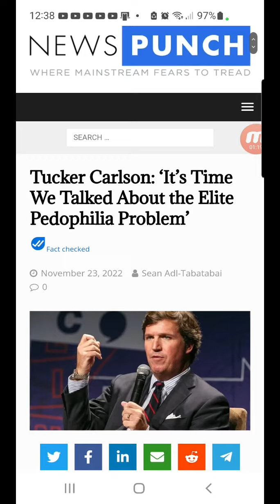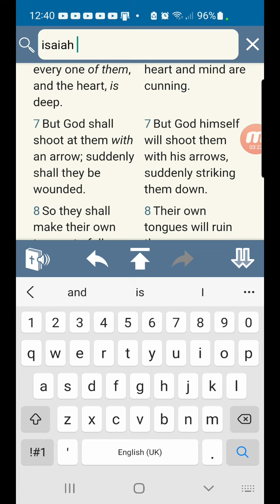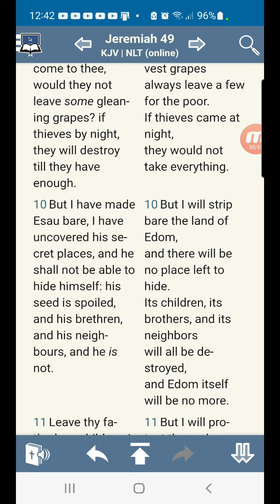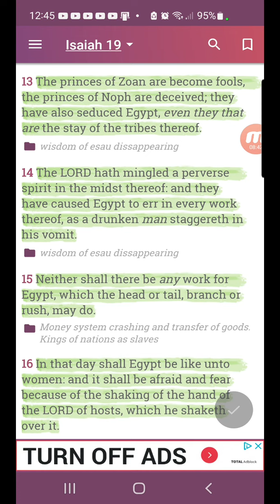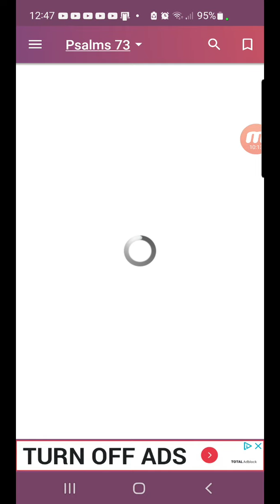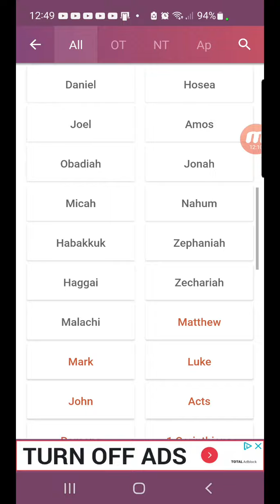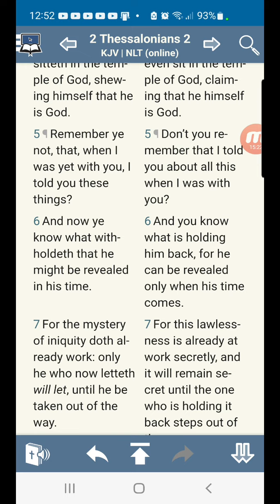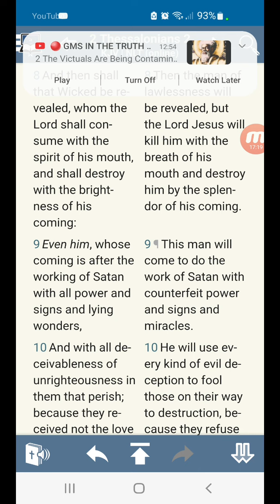own tongue to fall upon themselves Pslam 64:8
so-called
JUDAH. Negros
BENJAMIN. West Indians
LEVI. Haitians
SIMEON. Dominicans
ZEBULON. Guatemalans to
                                                 Panamanians
EPHRAIM. Puerto Ricans
MANASSEH. Cubans
GAD. North American
                                                 Indians
REUBEN. Seminole Indians
NAPTHALI. Argentinians to
                                                Chileans
ASHER. Columbians to
                                                Uruguayans
ISSACHAR. Mexicans